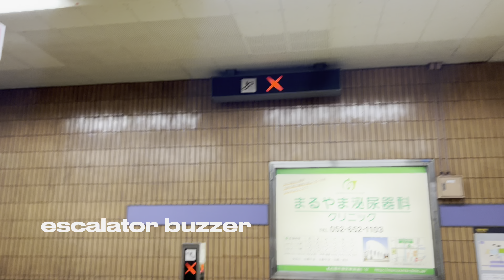【escalator buzzer】JAPAN Nagoya Minato Ward Office Station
JAPAN Nagoya  Minato Ward Office Station